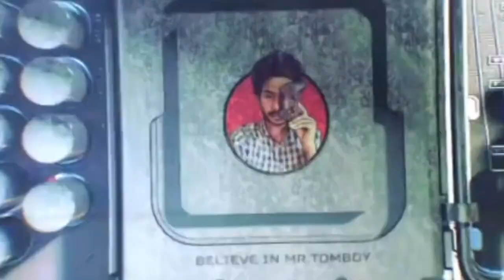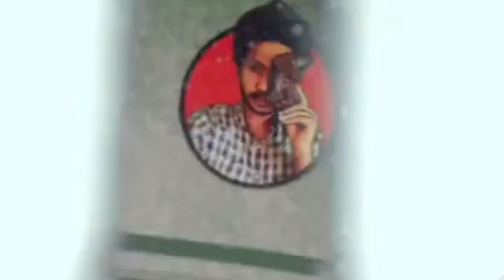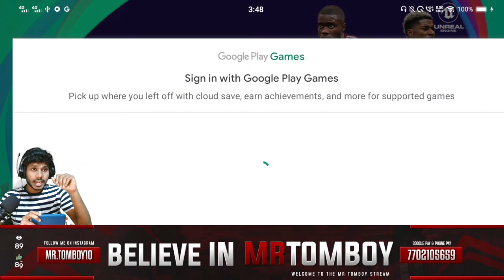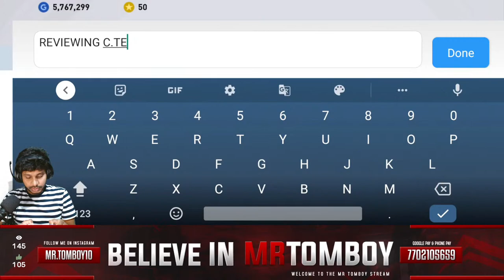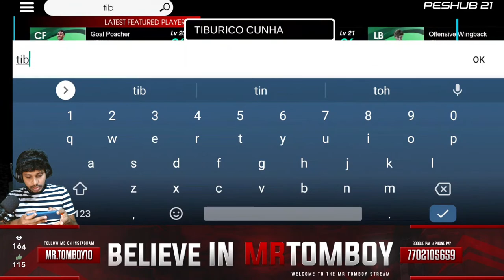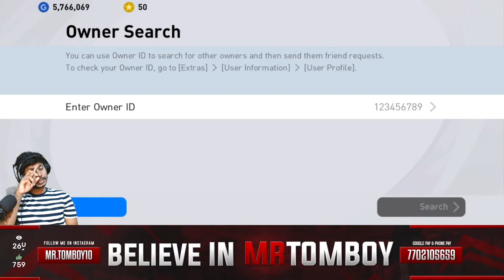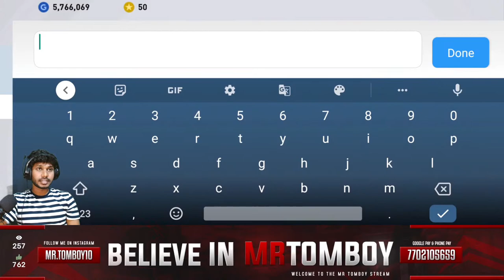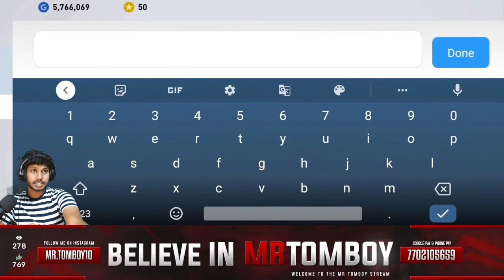REVIEWING C.TIBERI | BEST 433 MANAGER RIGHT NOW? | MR.TOMBOY LIVE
Name: Vinin
Location: Telangana (Sultanabad)
My Device: IQOO3
CPU: INTEL i5-11600K
MBD: GIGABYTE B560M
GPU: RTX2060 PLUS
MONITER: GIGABYTE G27F